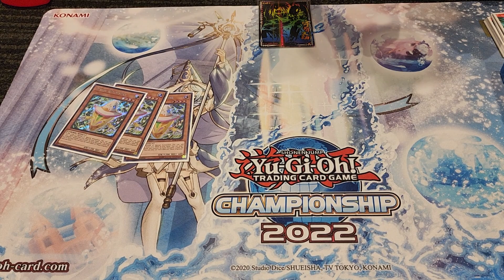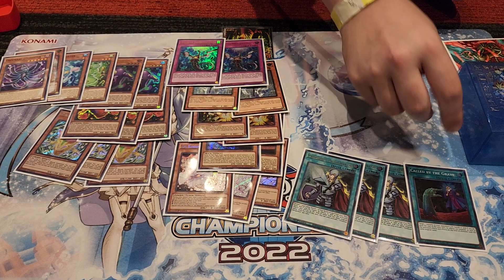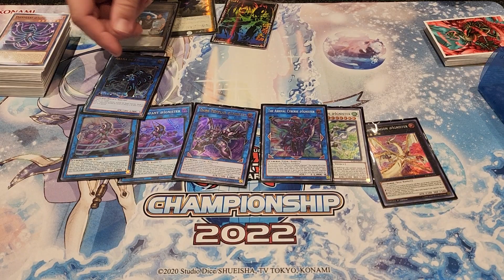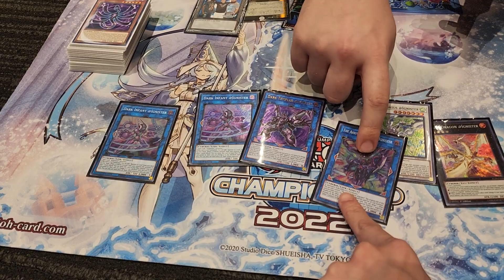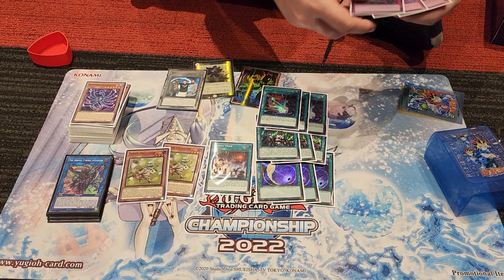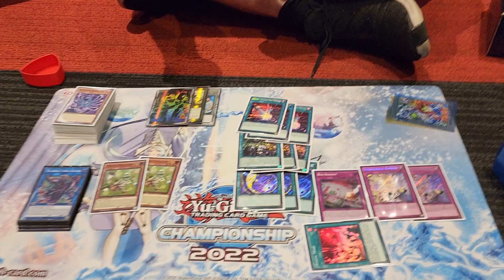Yugioh 2022 North American TCG Championship Top 64 Profile - @Ignister - Zachary Sexton